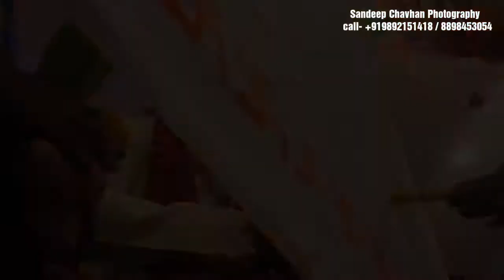Wedding highlights _Sandeep Chavhan Photography . / 8898453054